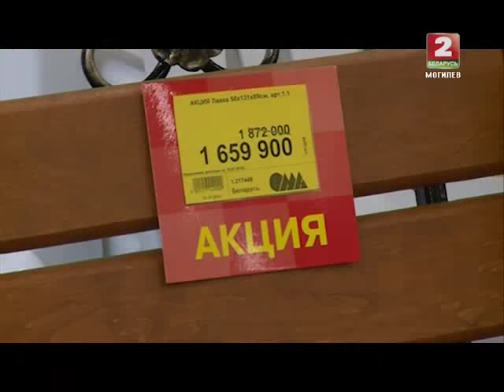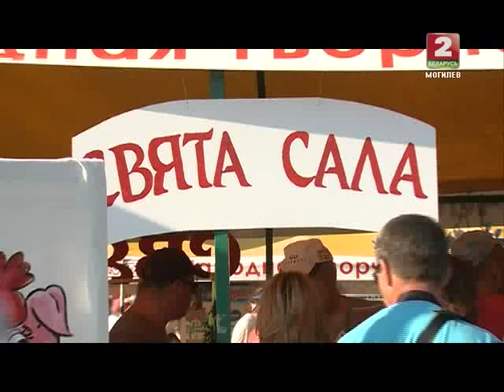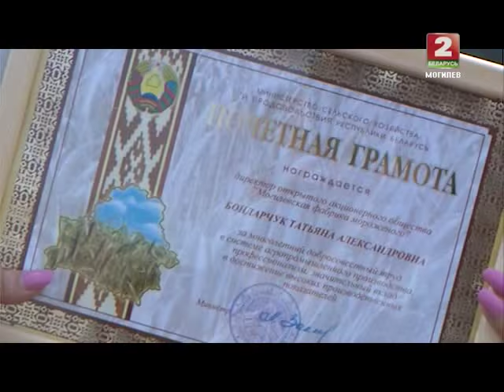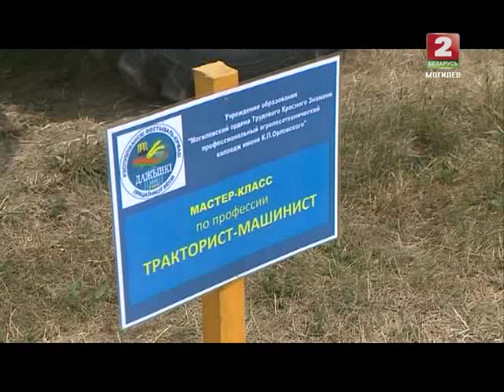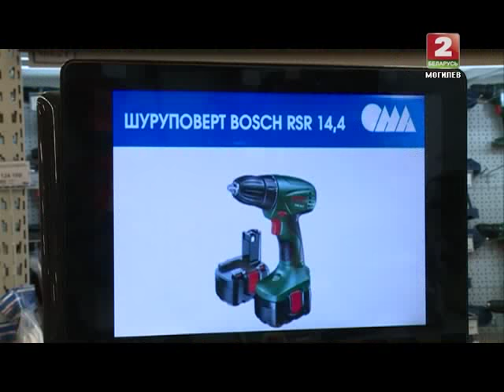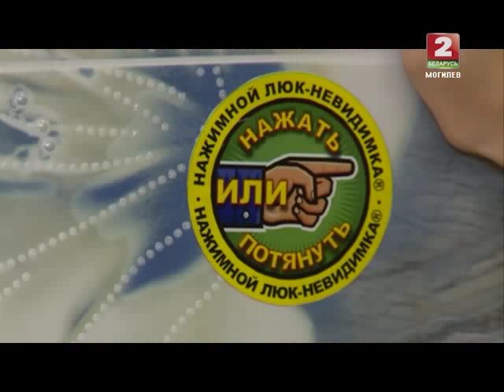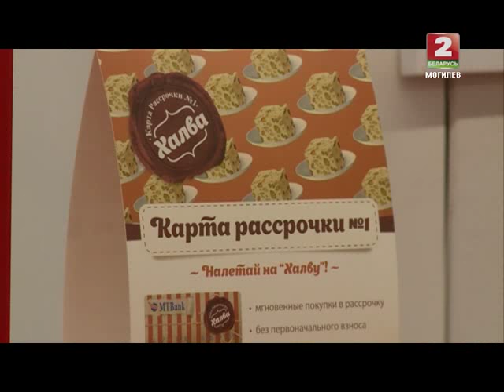Деревенька 07 07 2015